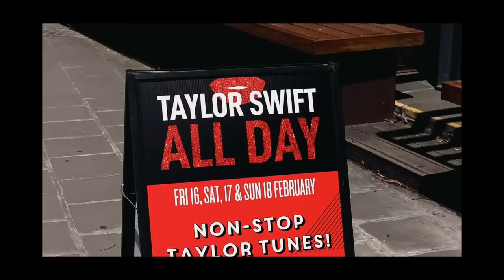The Eras Tour Vlog (Chats & Reacts Version) 💖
it supports our channel and makes all of this possible, thank you so much!!

Hello and welcome to this weird crevasse of the internet where we get really excited about music (particularly Taylor Swift) and break down our favourite albums and songs. Our names are Bonny and Emily, and our aim with these videos is to share our love for music and also share context and understanding around the songs, by highlighting breaking down the lyrics, melodies and production. We are so happy to have created this little community that is just as unhinged as us when it comes to music 🤪